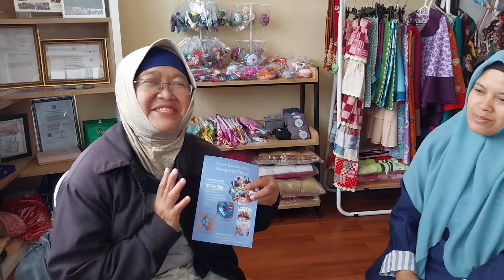MENGENAL LEBIH DEKAT KAMPUNG PERCA BOGOR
Kampung Perca merupakan kampung tematik yang memproduksi berbagai barang kerajinan dari kain perca.
selamat menikmati semoga menginspirasi

Terima kasih,
Salam Explore Indonesia.